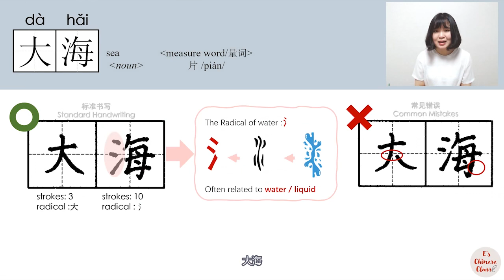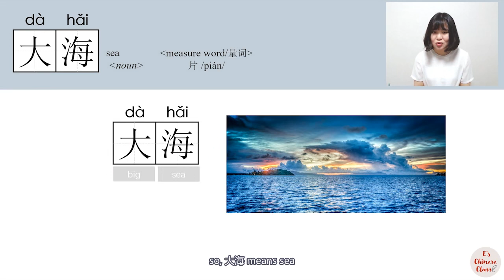NEW HSK2/HSK4/大海//dahai_(sea)How to Pronounce/Memorize/Write Chinese Word/Character/Radical